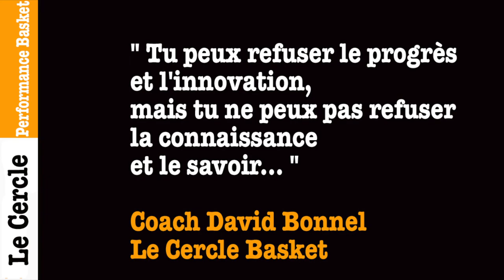Les basketteurs témoignent sur le Cercle Basket